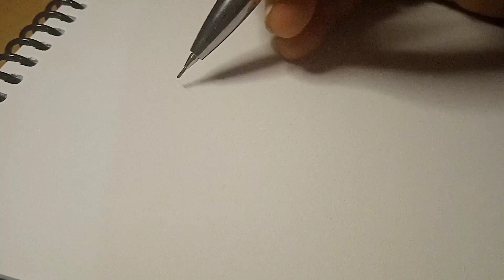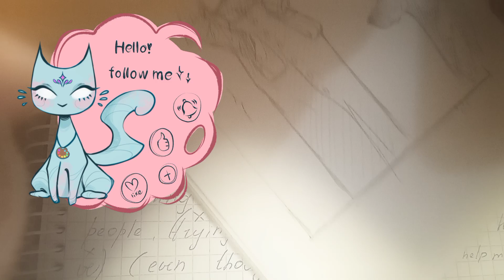°^°Sketch drawing with me|Drawing in my sketchbook 🍁🍂°^°